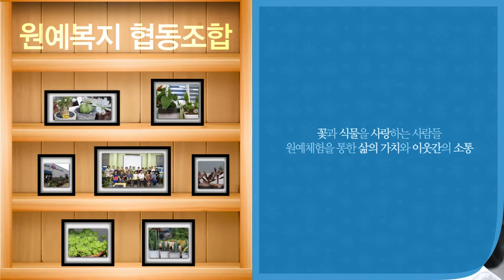'협동조합 한마당' - 원예복지협동조합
일시 : 2015년 8월 29일 토요일
장소 : 서구 풍암동 롯데마트 앞 광장
참여조합 : '원예복지 협동조합'은 협동조합 기본에 의해 상부상조의 정신을 바탕으로 목적과 취지에 동의하는 소비자들, 종사자, 사업자 등 이해관계자가 공동체를 결성하여 자주, 자립, 자치적인 가치소비활동을 위해 설립되어 조합원이 함께 소유하고 경영에 참여하는 협동조합입니다. 가입과 탈퇴가 자유로우며 조합원의 요구 실현을 목적으로 하는 조직입니다.
조합원이 출자하여 자본을 조성하고 출자금액과 상관없이 조합원 1인당 1표의 의결권을 갖습니다. 원예복지협동조합은 공정한 소비자와 가치소비를 실천합니다.